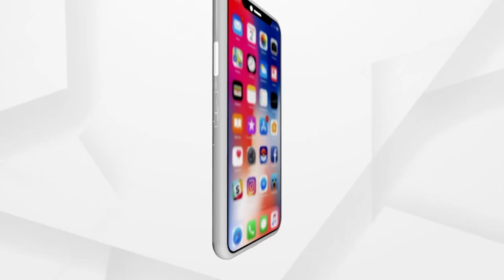Political Leaders Play Holi and Campaign All Over Odisha ahead of Municipal Election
Amidst the defeat, stress and controversy, the PCC president played Holi Sura Routray also Was in his own colorful way. Samir Mohanty was seen playing Holi with workers in Gajapati.